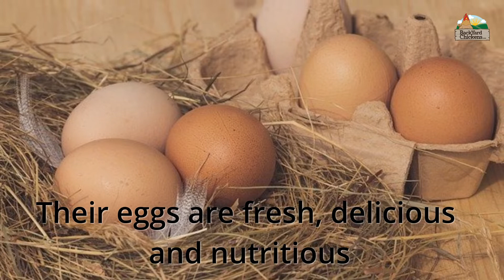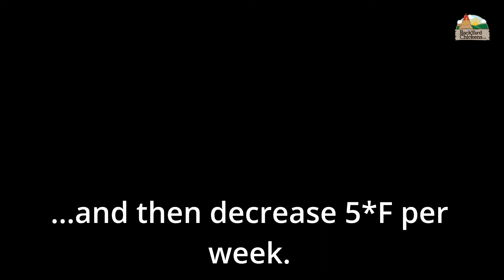How To Raise Chickens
For more useful tips and information about raising backyard chickens for beginners

So, you are interested in raising chickens? Keeping a backyard flock can be a rewarding and enjoyable hobby, one that is gaining in popularity as more people recognize the many benefits of having a "a pet that makes you breakfast"! You'll quickly experience how fun it is to have chickens as pets. We're happy to help as you embark on the fun and exciting journey of raising BackYard Chickens!

If you have chickens, you'll often be asked the question: "Why raise backyard chickens?" Most people know hens (female chickens) provide delicious and nutritious eggs, but don't realize the many other benefits that come with having your own backyard flock. These are some of the most common reasons to raise chickens.